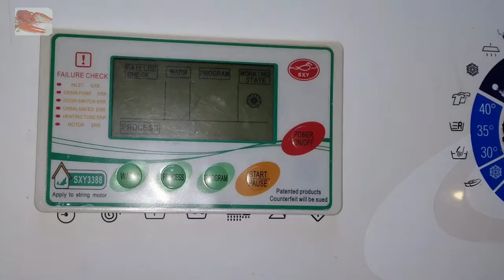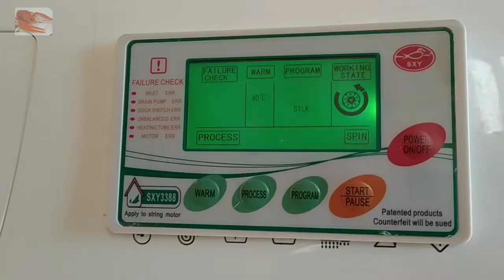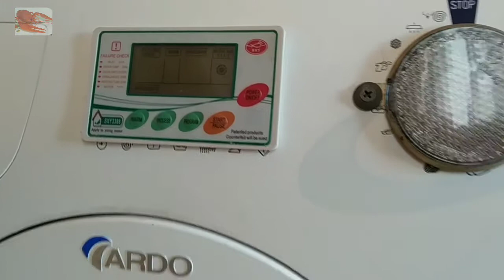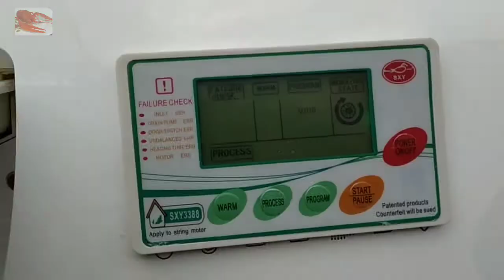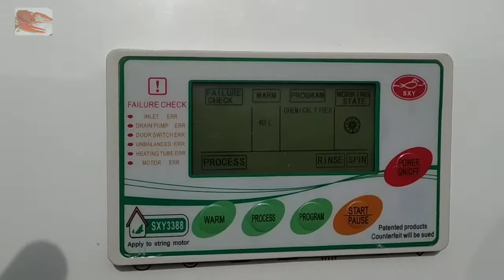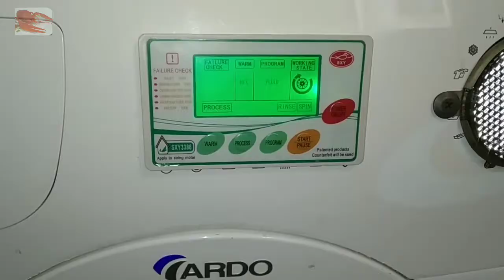SXY 3388 финал.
Финальный забег выдался нервным и напряжённым.